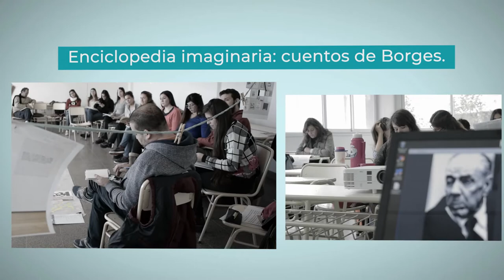Promoción 2018 - Ciclo de Seminarios "Entre la Pedagogía y la Cultura" | Institucional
Estos seminarios se proponen contribuir a la formación de grado de quienes se han decidido por la profesión docente. Asimismo, se orientan a fortalecer el vínculo entre pedagogía y cultura, alentando el compromiso con la transmisión cultural en el ejercicio de la docencia, independientemente de la materia específica que se enseñe.